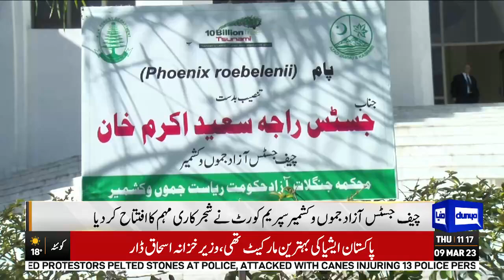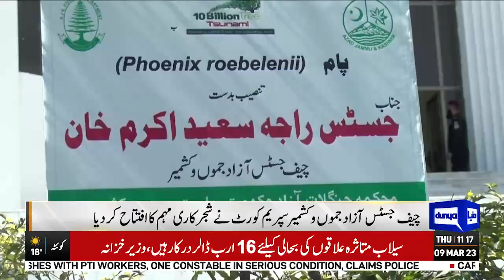Chief Justice Azad Jammu-Kashmir Has Started Plantation Drive | Dunya News